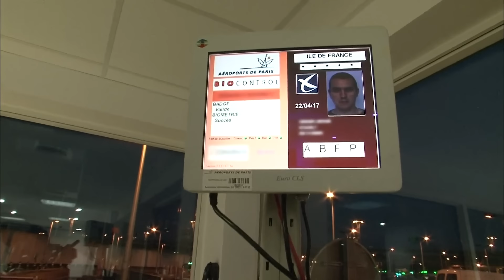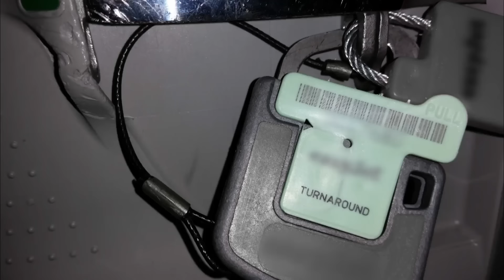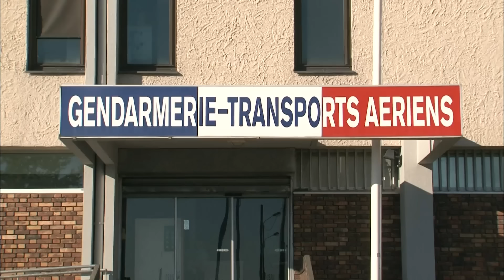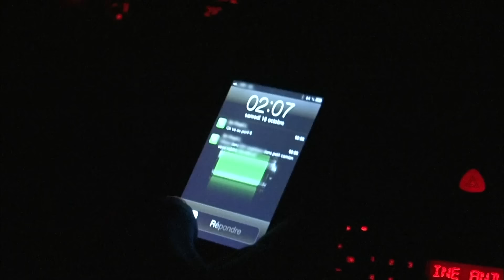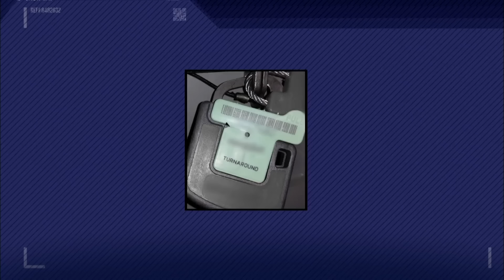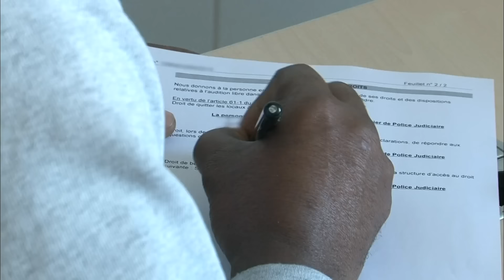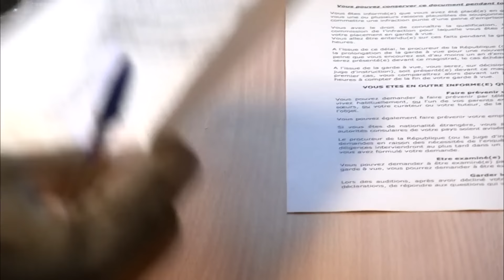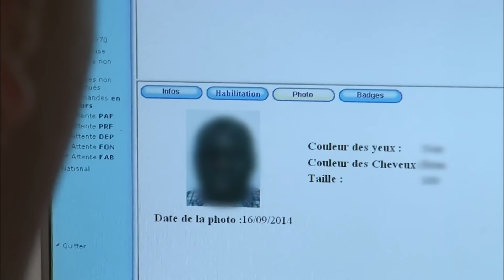Aéroport sous surveillance : les dessous du vol de marchandises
Sur une piste d'aéroport, des vols de produits de luxe amènent les enquêteurs à surveiller des mouvements suspects de camions, menant à l'arrestation d'un chauffeur de ravitaillement. Le suspect, pris en flagrant délit, transportait des parfums volés, qu'il prétend avoir récupérés par hasard. Grâce à une surveillance minutieuse et des témoignages clés, l'enquête démontre une méthode de vol bien organisée, révélant un réseau criminel sophistiqué.